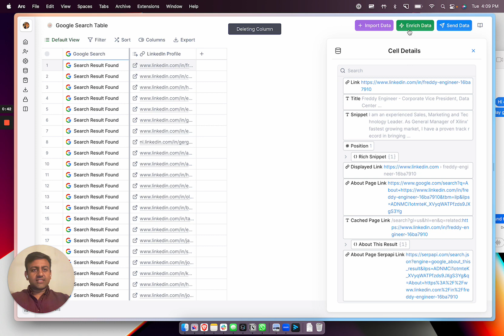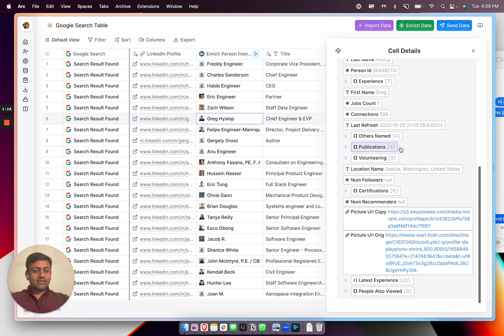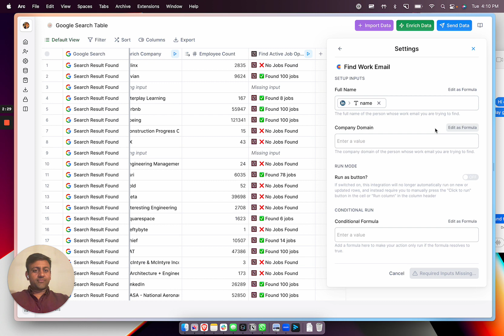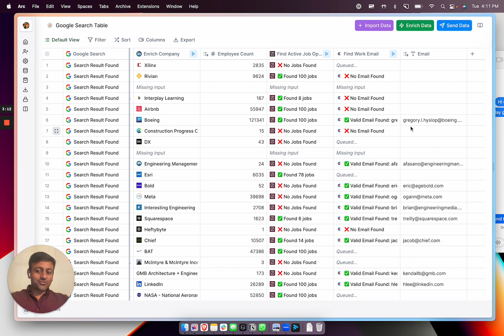Using Clay for Recruiting | Tutorial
2. How to Scrape Data from Any Website on the Internet (B2B Sales) | Clay Sales Prospecting

Clay is a must-have tool for recruiting agencies due to its 70+ integrations designed specifically to find and vet the right candidates, based on your own criteria. In this video, Varun talks about a few of the awesome ways you can use Clay to find your dream recruits.

There are a few ways to import LinkedIn profiles (including our LinkedIn source), and Varun uses our Google Search source to do it. All this requires is to open the Google Search Source, type which job position you’re looking to recruit for, specify that you only want them to search within LinkedIn (use “site:linkedin.in” for this), and then to click run after specifying how many results you want.

Your Clay table will soon populate with results, and you can select which information you’d like to map out for further use.

At Clay, we believe in empowering the growth of every business. We’re on a mission to help teams grow their customer base by finding and reaching out to the right people.

We are building a new type of data workflow tool that enables any team to find the right data, craft custom workflows, and automate their go-to-market strategy.

We like to think of Clay as a composable canvas that unlocks power and creativity for growth-focused teams.

Clay is built on the belief that the mundane can be automated away, that each individual is deeply creative, and that there is immense possibility in expanding this creativity by making programming more accessible.